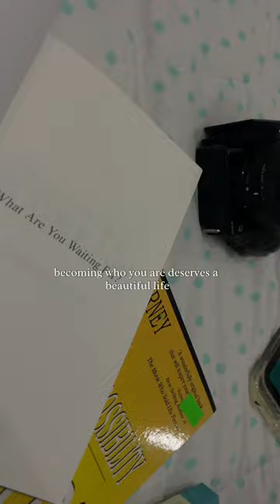You deserve a beautiful life.